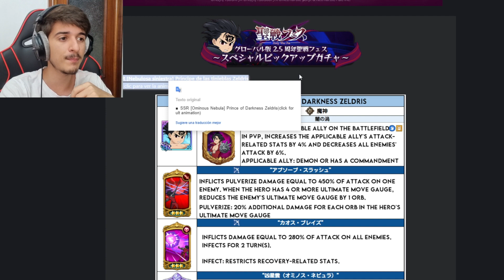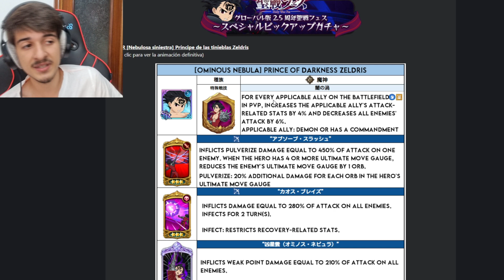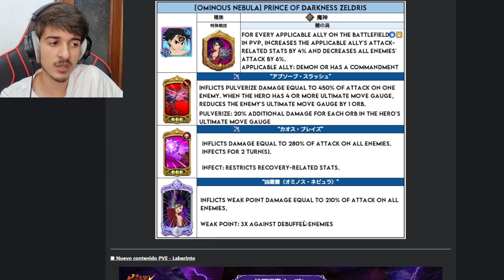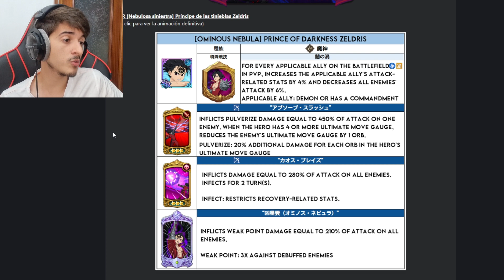¡¿ZELDRIS ES el MEJOR SUPPORT de DEMONIOS de TODO 7DS?! ¡¿CÓMO FUNCIONA ZELDRIS? | 7DS Grand Cross